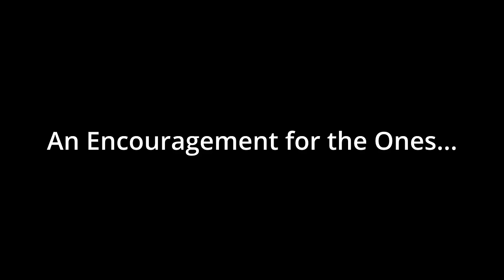Walking It Out with Pearl and Serene